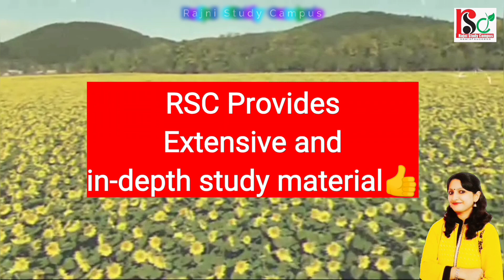April 8, 2021